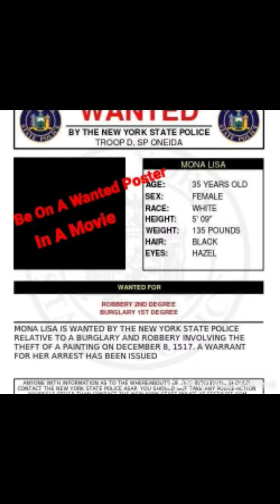Don't miss out, follow movie page from FB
Feature film THERAPY now filming, more behind the scenes coming soon